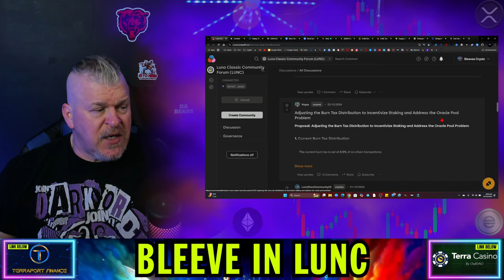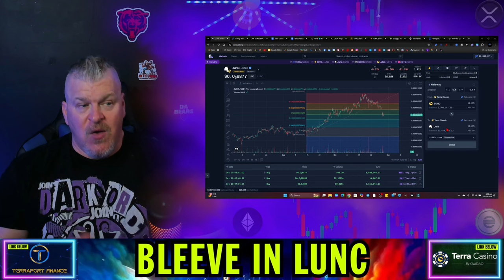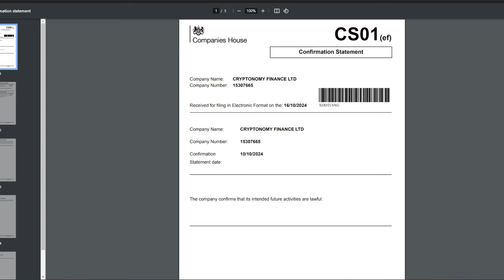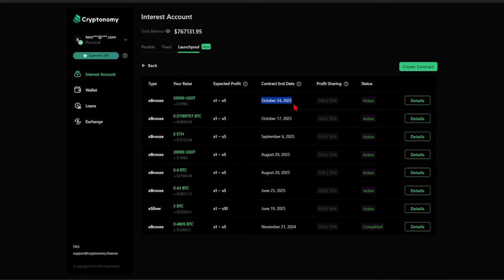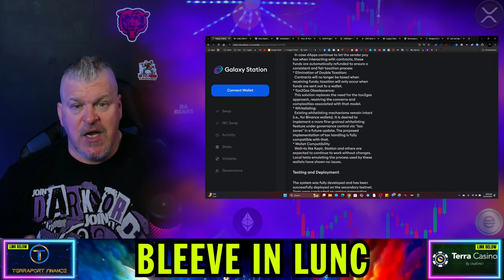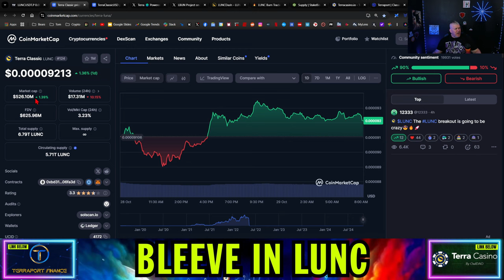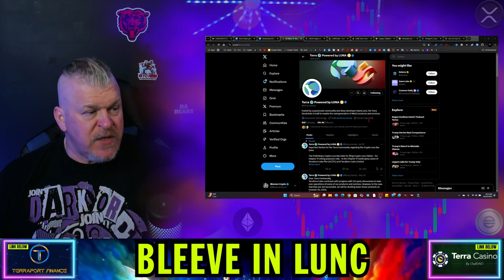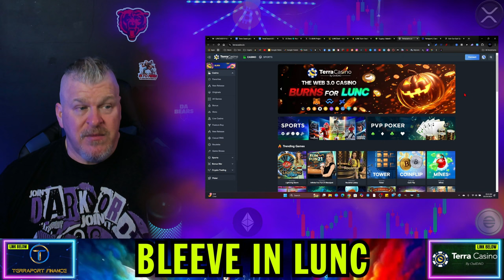TERRA LUNA CLASSIC IS NOW SET FOR A GIANT PUMP!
CRYPTO WALLETS
🪙 ERC-20 Wallet: 0xD507c4eEf733dfC3AB7A145b0367a867a6C45e0C
🪙 BTC Wallet: bc1qsu5c76jkw08a0eqkfkzgcfya99vle3kxe93a3u
🪙 Solana Wallet: FKQssfYgC2qrENwG2cyJyqH7hEYxFWH149zFrGx5Tuj8
🪙 Terra Luna Wallet: terra1ecl4l7yp5cqzgl0hdrlxp8lwjrr6epdv43scsc